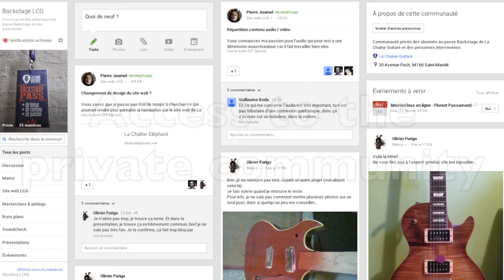Adam Rogers interview - 2017 Montreal Jazz festival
Interview with the american Jazz guitar player Adam Rogers who was playing with Ravi Coltrane at the 2017 Montreal Jazz Festival.

Interview avec le guitariste de Jazz américain Adam Rogers qui accompagnait Ravi Coltrane pour le Festival de Jazz de Montréal 2017.